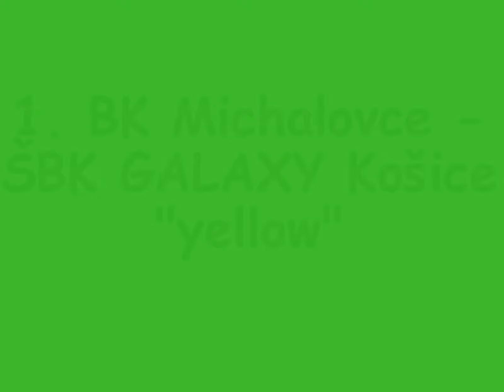Michalovce Yellow II